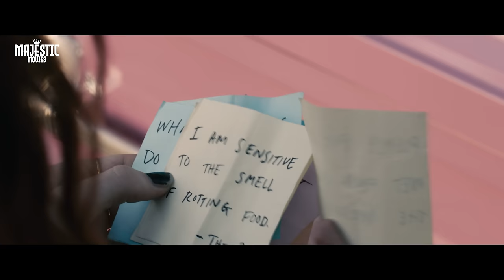THE LAST DANCE - Full Hollywood Comedy Drama Movie | English Movie | Rose Leslie, Ray L | Free Movie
Presenting Superhit Hollywood Comedy Drama Movies (English Movies, Thriller Movie, Free Movie) "THE LAST DANCE" Starring Ray Liotta, Rose Leslie, Gina Rodriguez, Justin Bartha. Exclusively on @MajesticMoviesOfficial

Credits
Directed by Amanda Sharp
Screenplay by Amanda Sharp
Story by Amanda Sharp
Produced by Katie Mustard, Frankie Lindquist, Cassian Elwes
Starring Ray Liotta, Rose Leslie, Gina Rodriguez, Justin Bartha
Cinematography Alex Disenhof
Edited by Amy E. Duddleston, Blake Maniquis

Synopsis:
A story about love and loss. And maybe one day - love again.